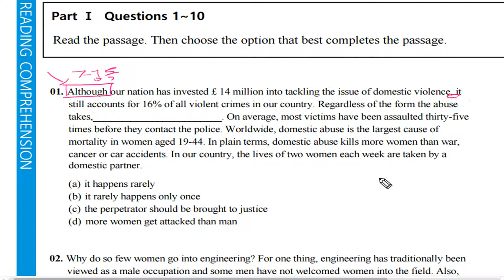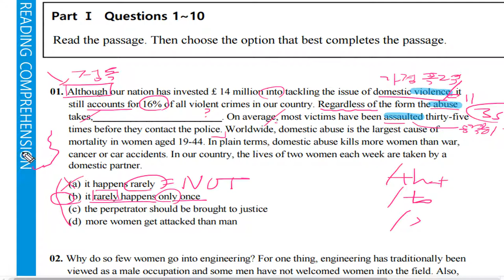텝스 독해 파트 1 Q 1 A 1 곽영어